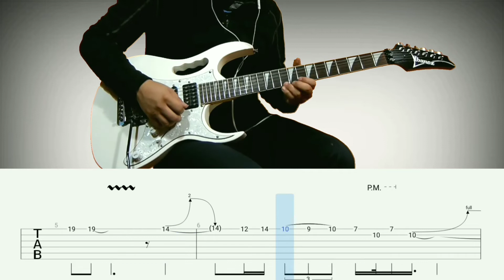How to play | firebox-Europe(guitar solo with Tab lesson)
leave your solo!!